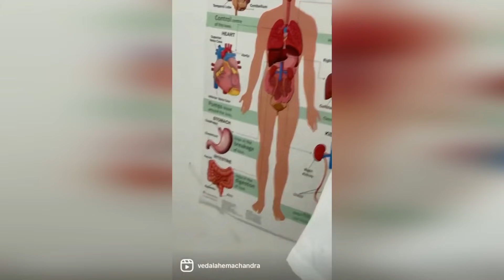Singer Sravana Bhargavi daughter Shikhara cute surprise to her mother | Gup Chup Masthi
Singer Sravana Bhargavi daughter Shikhara cute surprise to her mother